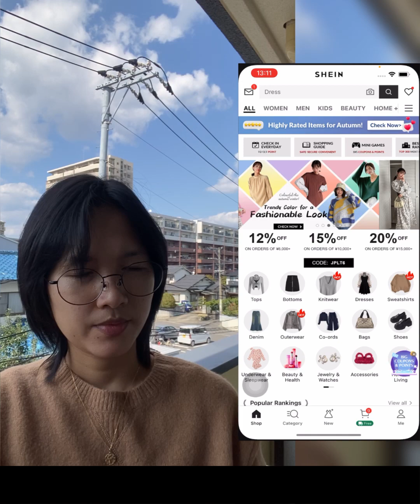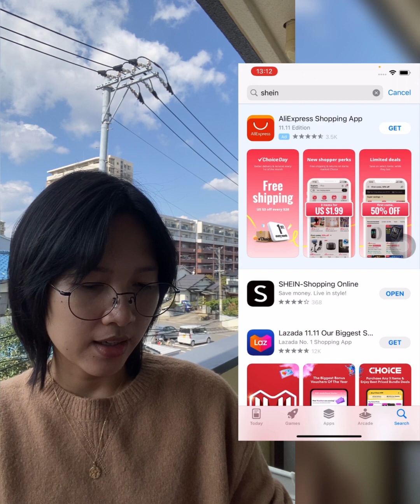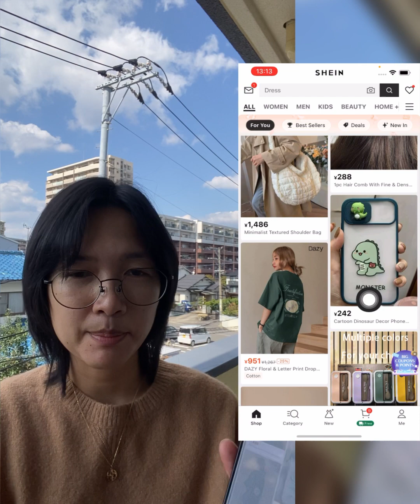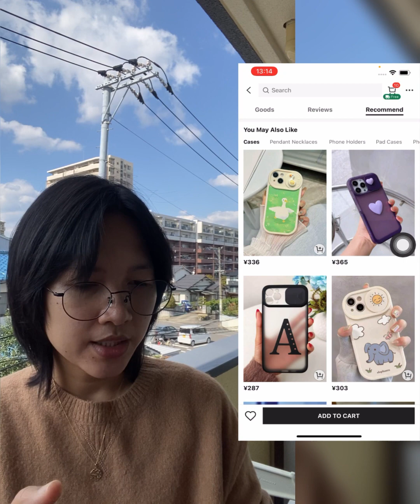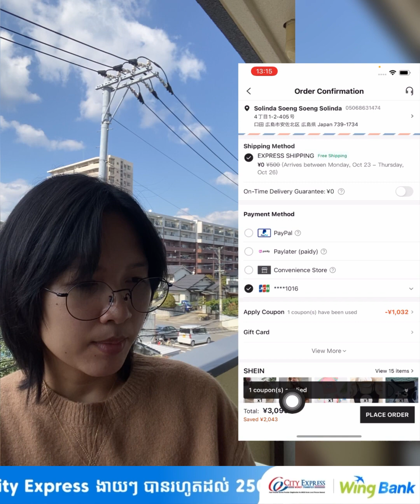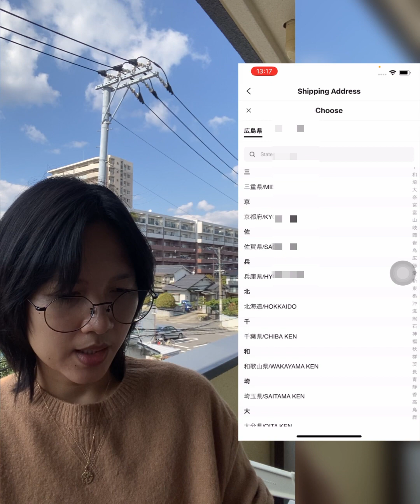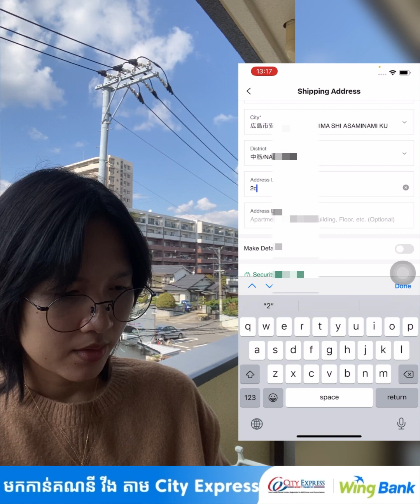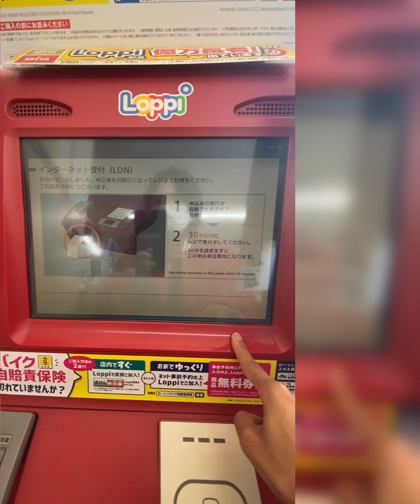របៀបទិញអីវ៉ាន់តាម SHEIN (ស៊ៀន ឬ ស៊ីអិន)